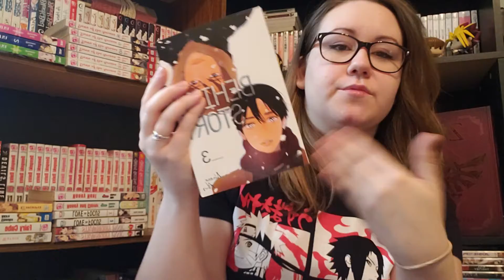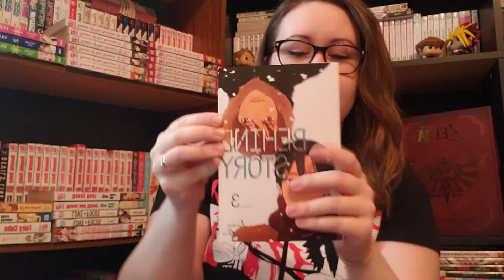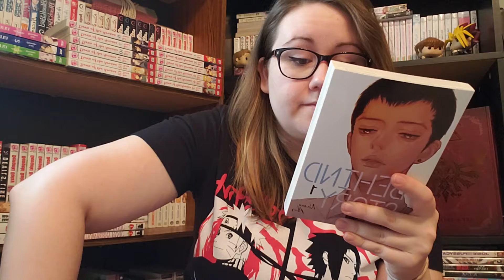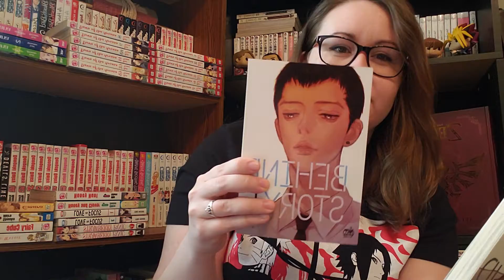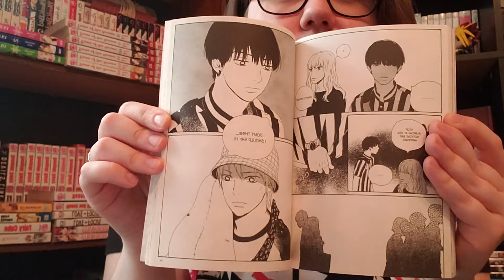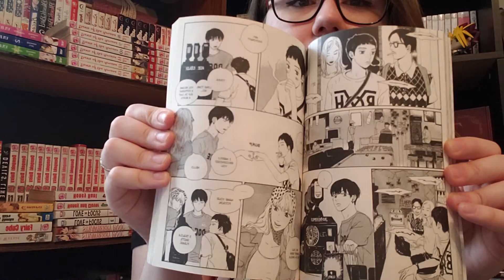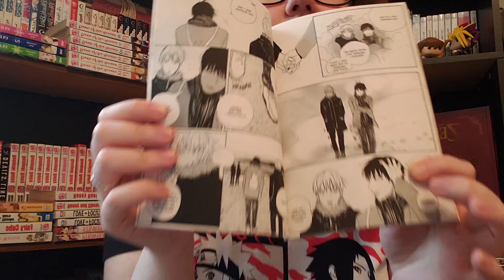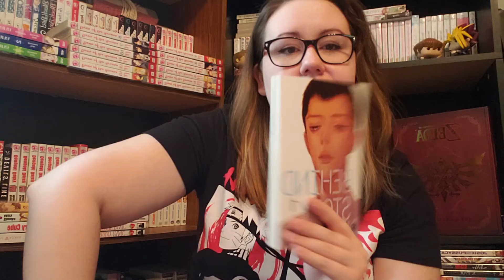25 Days of Manga Day 20 Video 2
My ramble on the Korean BL Behind Story

Songs: Tron Legacy Soundtrack